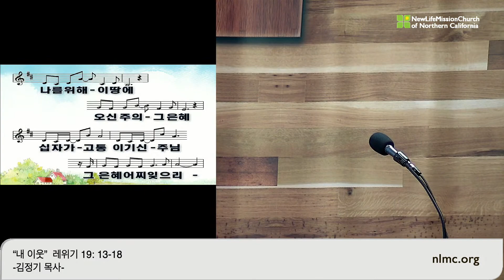2022년 10월 9일 주일예배, “내 이웃“ (레위기 19: 13-18) - 김정기 목사